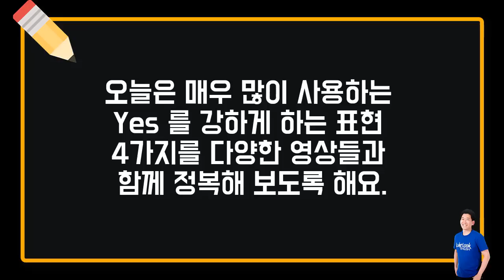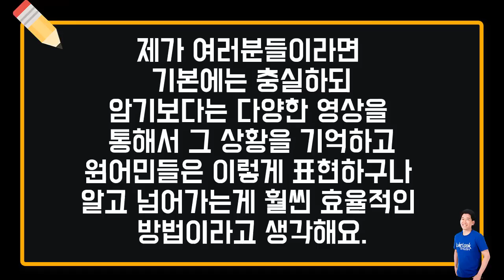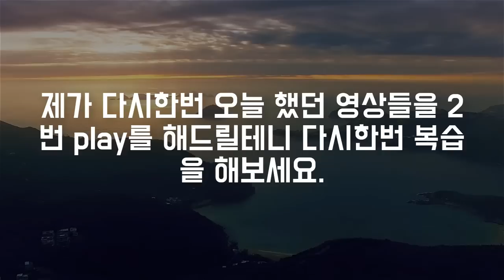★원어민들은 이렇게 강조해서 말한다. |Absolutely, Definitely, Totally, Exactly || 룩룩잉글리쉬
▼ ▽ 원어민들은 물론 Yes, Yeah. Sure. Of course 등등으로 강조를 하기는 하지만 그것 만큼 많이 사용하는 표현인 Absolutely, Definitely, Totally, Exactly 를 다양한 동영상을 통해서 한번 뽀개보도록 하겠습니다.